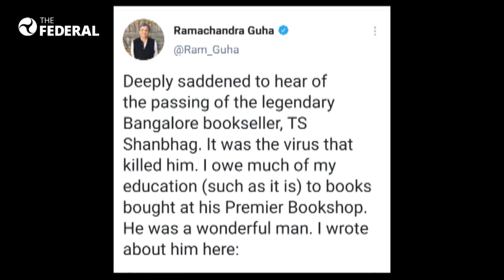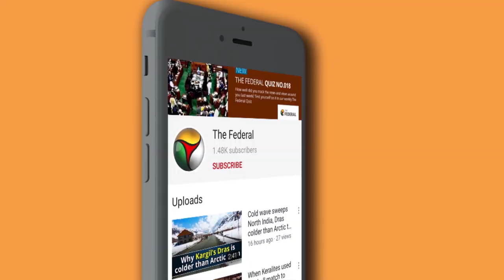Bengaluru mourns death of iconic bookshop owner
Booklovers mourn the death of T S Shanbhag, owner of the erstwhile Premier Book Shop.He succumbed to COVID on May 4.